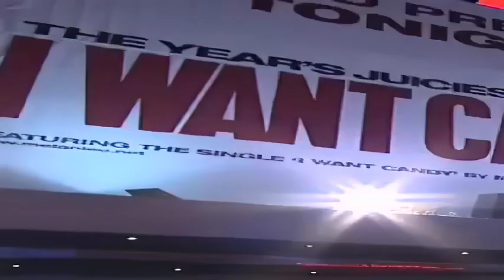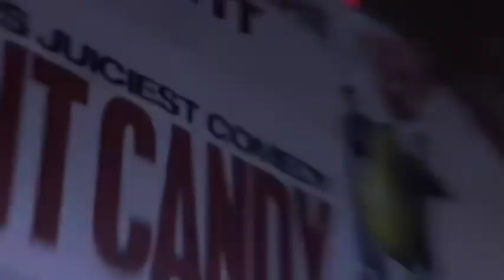Melanie C - 'I Want Candy' Movie Premiere (Mar. 2nd, 2007)